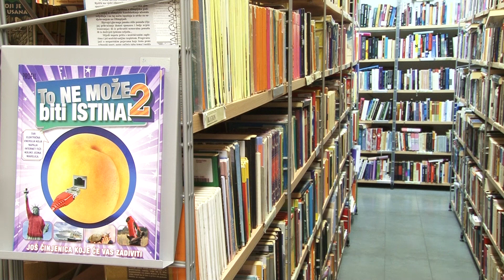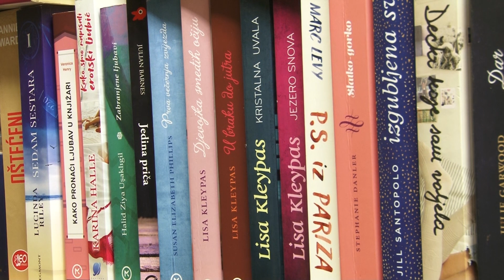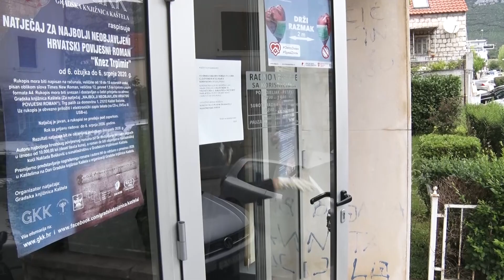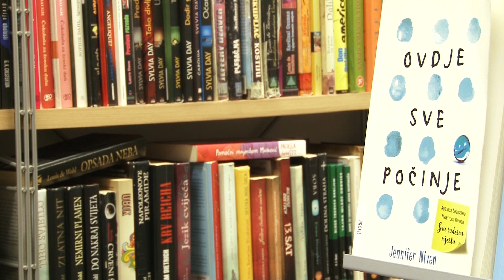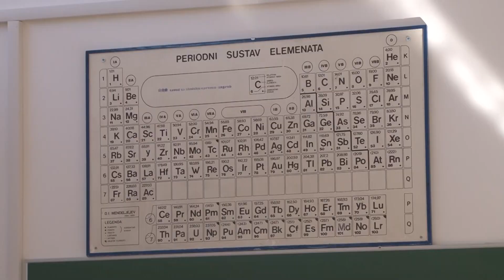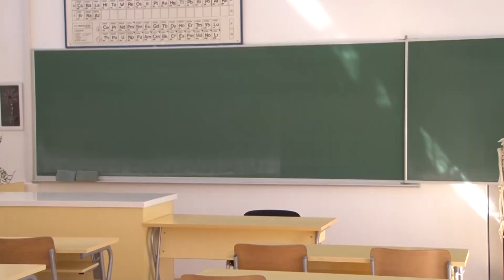KRONIKA GRADA KAŠTELA 03.04.2020.